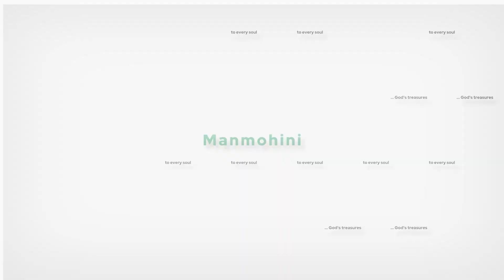Usha didi _Madhuban_ greetings towards Manmohini divine Studio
'Manmohini Divine Studio' is the upcoming project at Brahma Kumaris_Shanti Sarovar, Hyderabad. God's spiritual treasures will be creatively presented in various interesting forms through this upcoming Studio. It is planned to create resources to meet the growing need of digital content which can be widely used for TV channels, Cable TVs, FM Radio, Youtube, Facebook and other social media. It is also planned to conduct several online video conferences and Live streamings.

We are happy to have your constant good wishes and support.